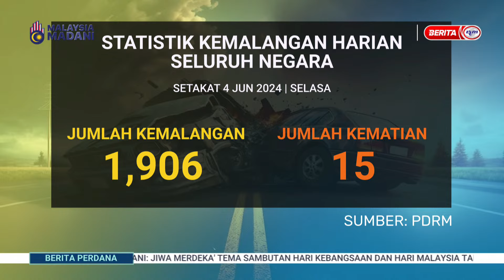5 JUN 2024 – BERITA PERDANA – STATISTIK KEMALANGAN HARIAN SELURUH NEGARA